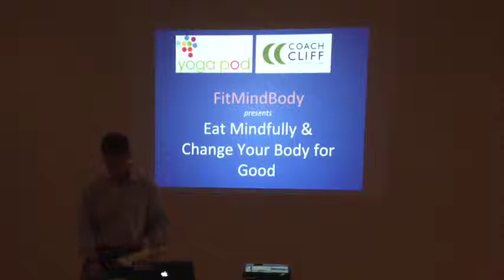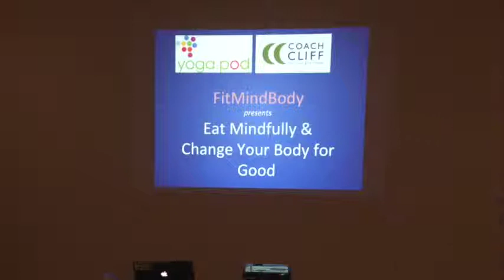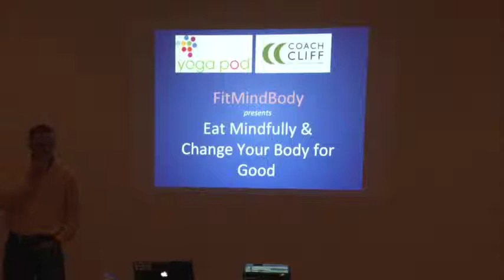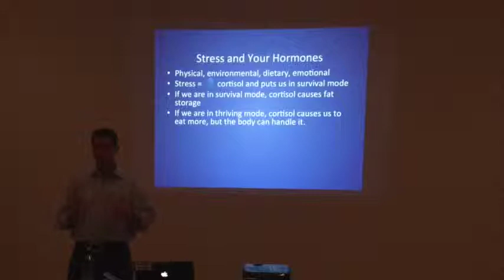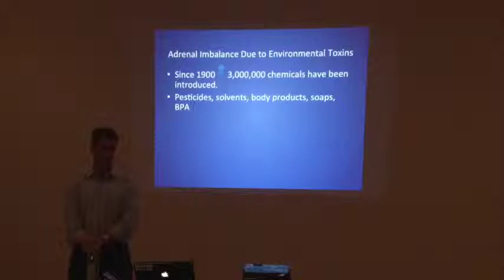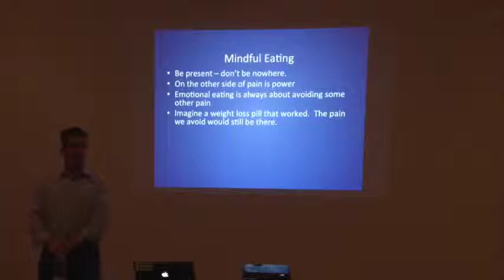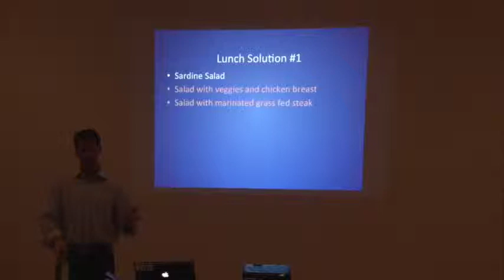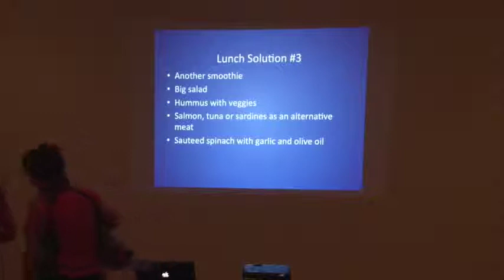FMB Lecture 2